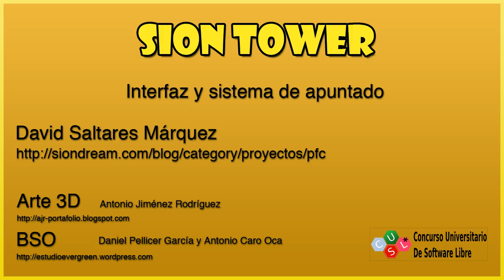Sion Tower - GUI y sistema de apuntado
En el vídeo se muestra la interfaz del videojuego Sion Tower. Está creada con la bibioteca MyGUI y es compatible con gettext. También puede apreciarse el HUD del juego, la selección de hechizos y el sistema de apuntado.

Sion Tower es un videojuego libre desarrollado en C++ utilizando Ogre3D entre otras bibliotecas. Participa en el V Concurso Universitario de Software Libre bajo la categoría de educación junto a IberOgre.